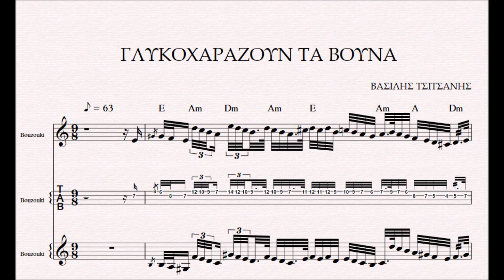ΓΛΥΚΟΧΑΡΑΖΟΥΝ ΤΑ ΒΟΥΝΑ - DEMO ΠΑΡΤΙΤΟΥΡΑΣ ΒΑΣΙΛΗΣ ΤΣΙΤΣΑΝΗΣ